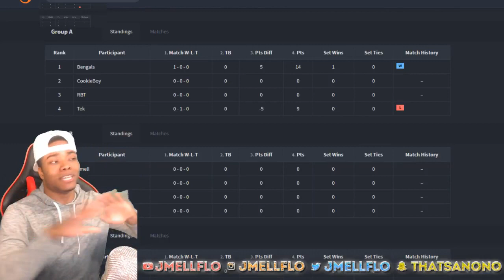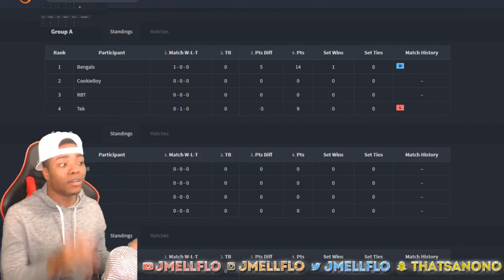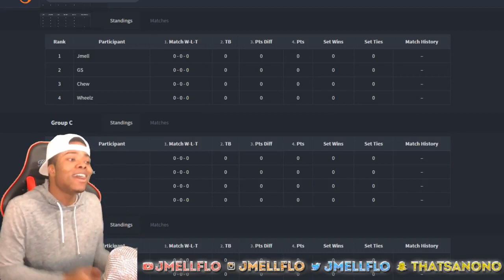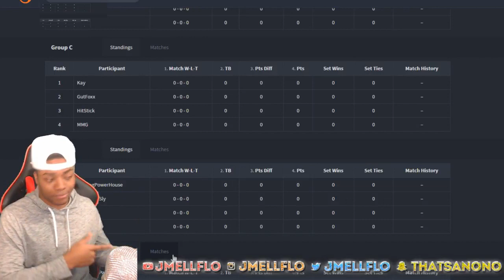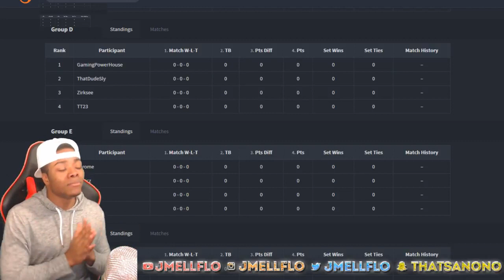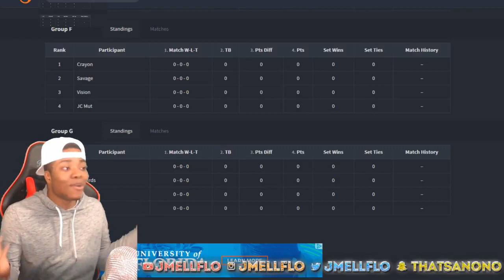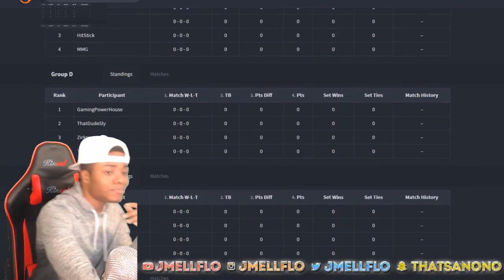Madden Youtuber Tournament is Finally happening Coach!